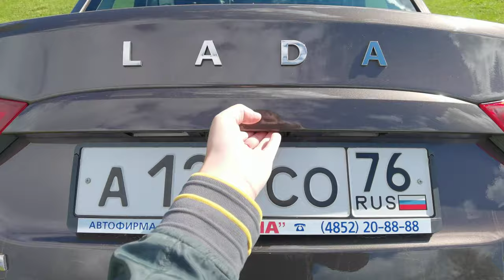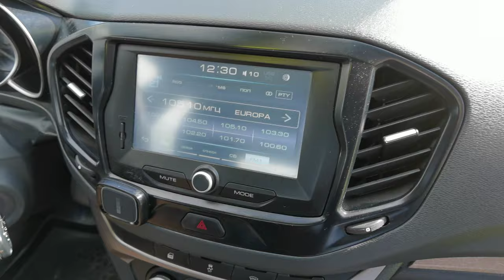Видеодемонстрация Лада Веста 2018